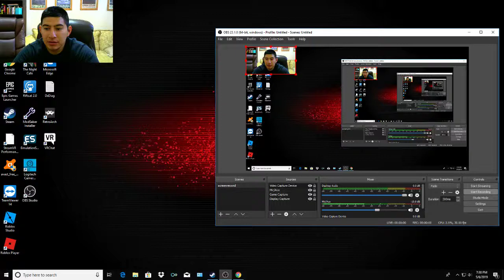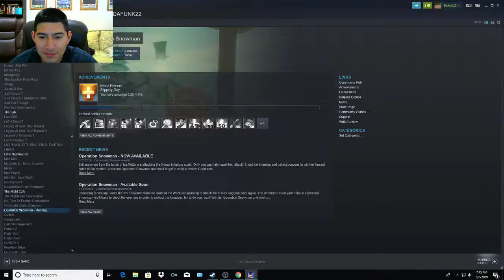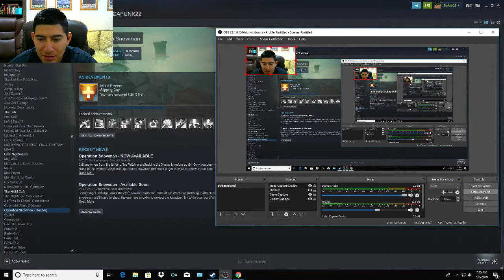Operation Snowman - PC Gameplay - (part 1)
First video playing all the games on my steam library. My backlog of games is huge! Gotta try them all! the second part is on my page as a live stream.